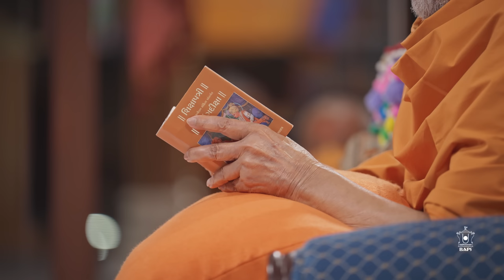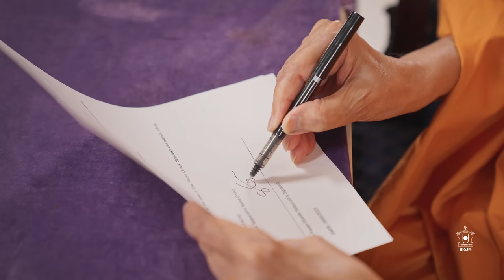Guruhari Darshan, 28 May 2023, London, UK | Shishu Din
Darshan of His Holiness Mahant Swami Maharaj at BAPS Shri Swaminarayan Mandir, London, UK, on Sunday 28 May 2023.

The day was celebrated as ‘Shishu Din’, with a fun-filled evening programme for children under 5 titled ‘My Best Friend’, in which they interacted with and learned from Swamishri.